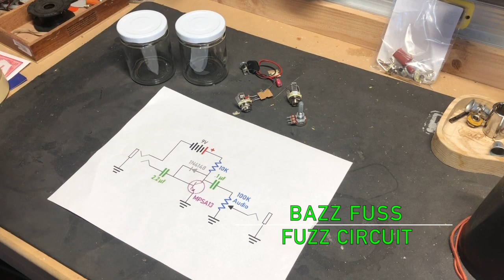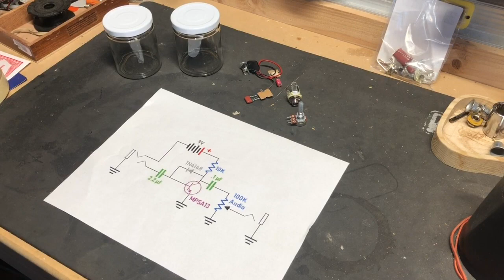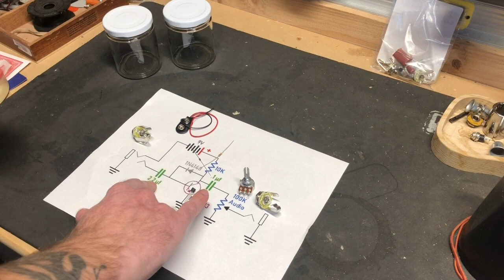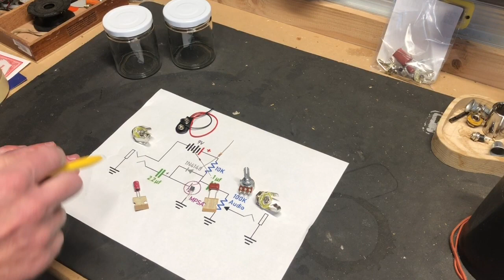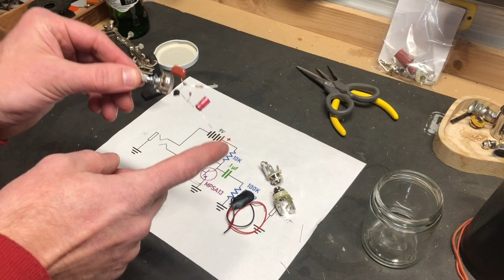Tiny Jar of Fuzz! (guitar effect pedal)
This is a really smple fuzz pedal circuit that I built inside of a jar. It ended up sounding pretty darn good. It's based on the Bazz Fuss circuit. Here are the components you need to build it:

(1) 100K ohm audio taper potentiometer [Mouser part# 652-PDB181-K425K104B]
(1) 1/4" TRS jack [Mouser part# 568-NYS230]
(1) 1/4" mono jack [Mouser part# 568-NYS229]

Intro - 0:00
Schematic and Parts - 1:48
Build Process - 6:19
Sound Clips - 8:56